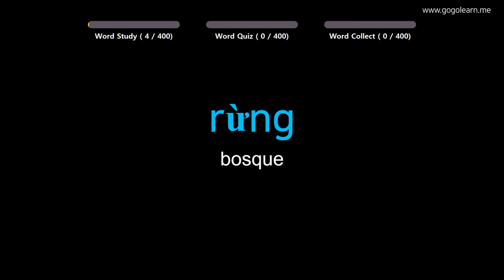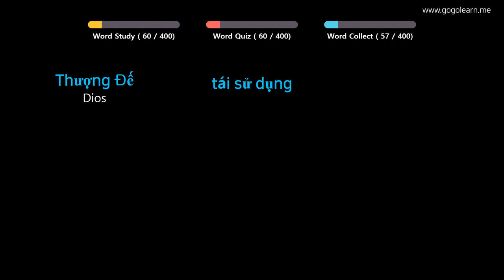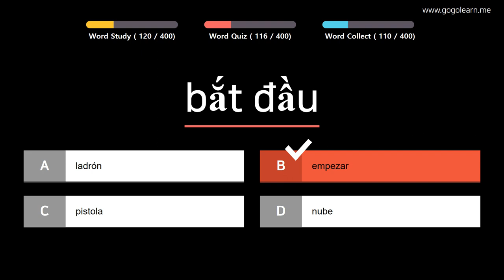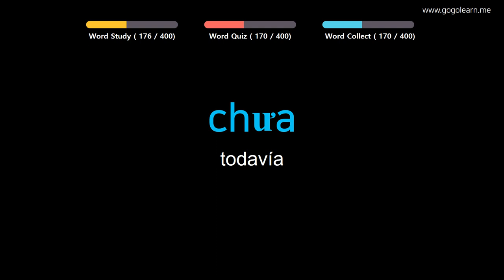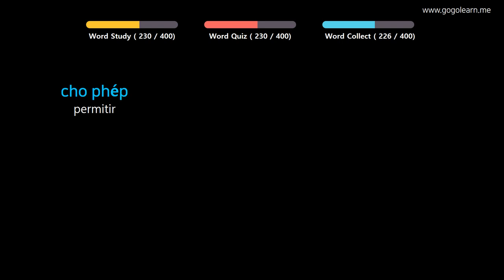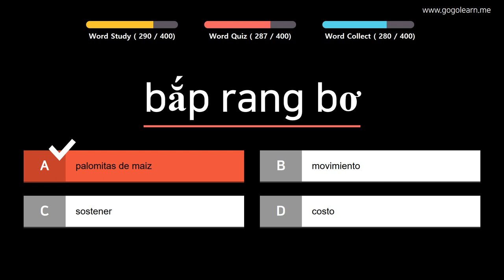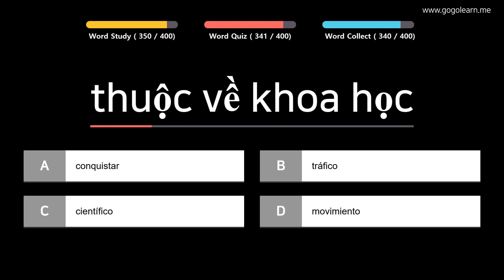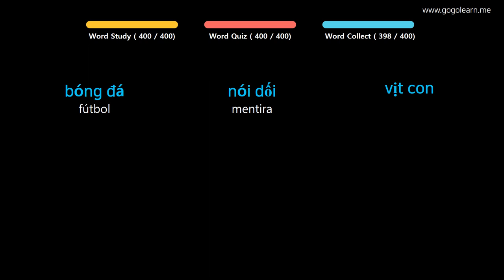Aprender Vietnamita | Vocabulario Vietnamita escuela intermedia2 | Golearn